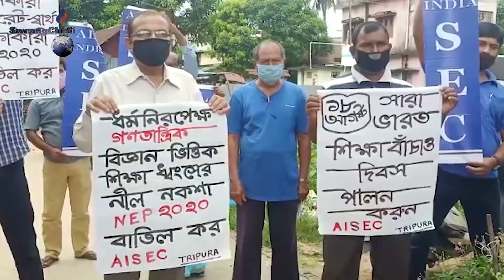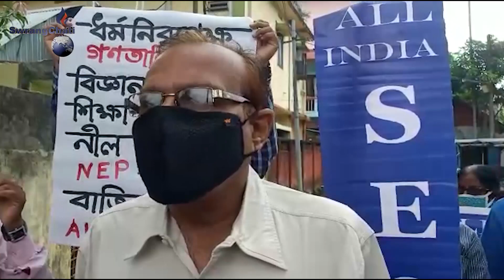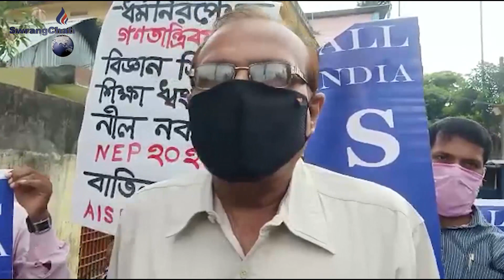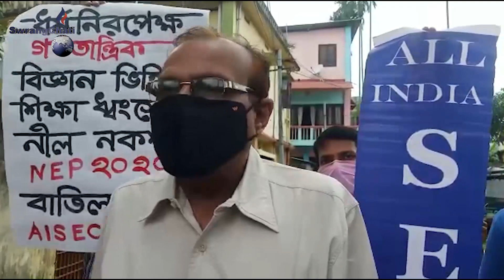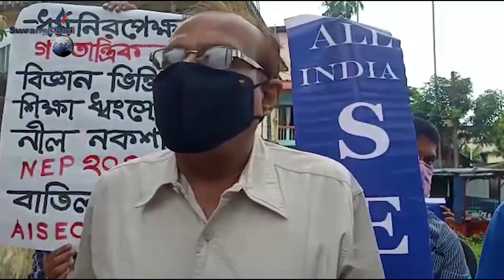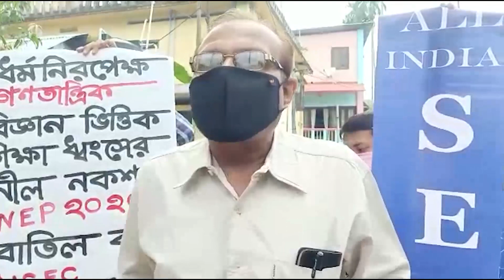National rwng Swrwng Raidano Norna bagwi kaichar Sanmung All India Save Education Committe